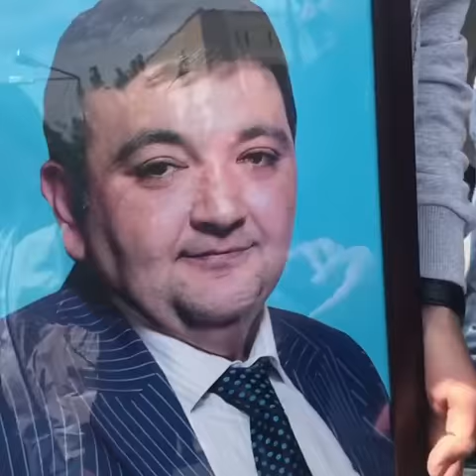Azər Xanlar son mənzilə yola salındı